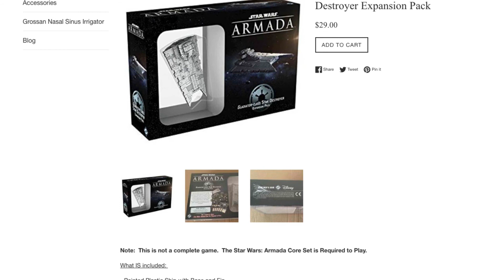Armada Gladiator Class Star Destroyer Expansion Pack